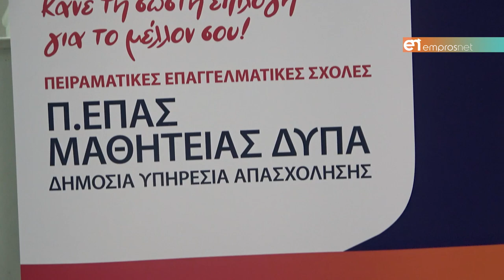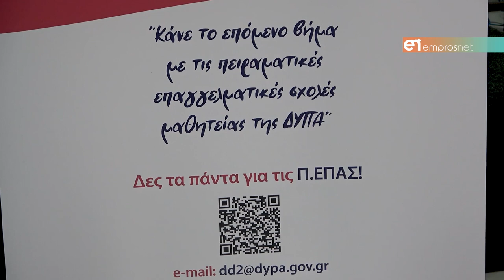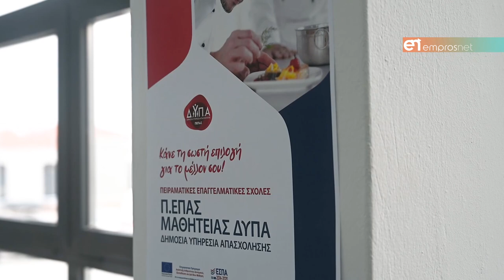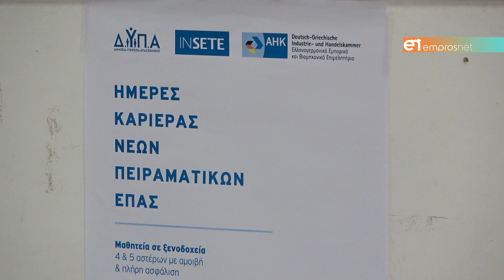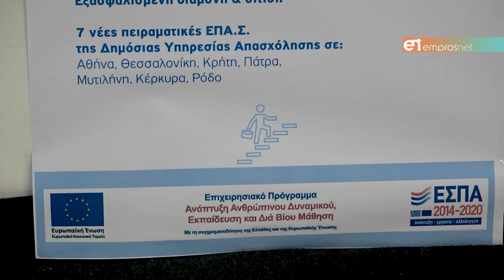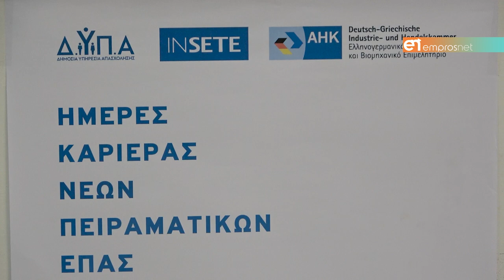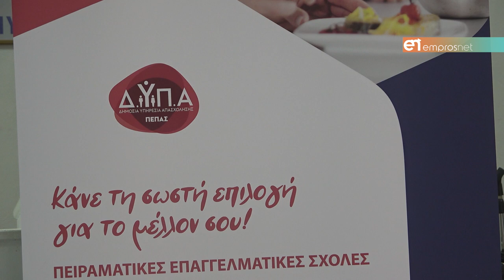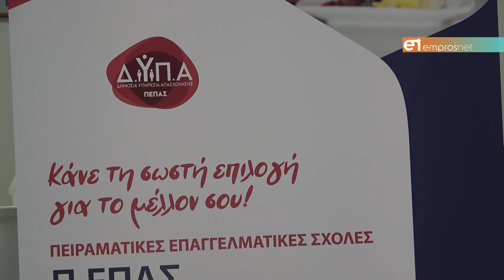Ημέρες Καριέρας στην Πειραματική ΕΠΑΣ Μυτιλήνης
Απορρόφηση των σπουδαστών σε ξενοδοχεία 4&5 αστέρων με προοπτική επαγγελματικής αποκατάστασης με την ολοκλήρωση των σπουδών